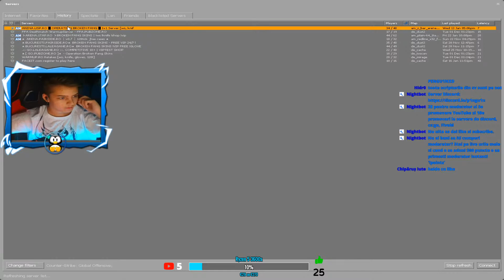🔴REUSIM SA FACEM MGE??? | CS:GO ROMANIA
💰 DONATIONS 💰 Orice donatie primita o sa fie investita in calitatea live-ului si in canalul meu de youtube pentru o calitate cat mai buna ​❤Multumesc mult ​❤

▬▬▬▬▬▬▬▬▬▬❗️❗️❗️REGULI CHAT❗️❗️❗️▬▬▬▬▬▬▬▬▬▬
▶️-NU SPAMA IN CHAT
▶️-NU INJURA  PE ALTII SAU PE MINE (FARA MOTIV)
▶️-NU CERE MOD
▶️-NU ITI PROMOVA CANALUL (primesti block)
 ▬▬▬▬▬▬▬▬▬▬▬▬▬​❤TOP DONATORI​❤▬▬▬▬▬▬▬▬▬▬▬▬
 💰 TOP 1: CiocanuDinTaifun €18
 💰 TOP 2: Cosmin Voicu €12
 💰 TOP 3: The.U.Z €10

▶️💰 5 euro → Pentru moderator

▶️💰 10 euro → Promovariile la servere de discord, cs:go, fivem!

▶️💰 5 euro → Promovare la canalul de youtube!
⏩PC SPECS/PERIFERICE

💻CPU: AMD RYZEN 3 2300X
💻GPU: Radeon RX 480 NITRO+
💻RAM: Corsair 16GB ram DDR4 3000MHz
💻SSD: 240GB
💻HDD: 1TB
💻PSU: 600W
💻CARCASA: Middle Tower
💻Microfon:Tracer Screamer
💻Tastatura gaming mecanica A+ Kago
💻Mouse Gaming Redragon Centrophorus M601-3
💻Casti Gaming MARVO HG9062
💻Monitor 1: Monitor LED Samsung 24" Curved, Full HD, D-Sub, HDMI, Negru, LC24F396FH
💻Monitor 2: Monitor LCD 22 Samsung 226cw 1680x1050 Grad A
💻Mouse pad: Redragon Archelon M

👉Nu uita sa te abonezi si sa activezi clopotelul!